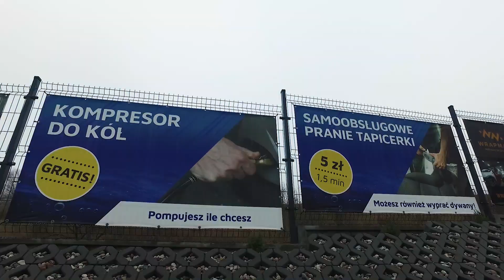Opinie naszych klientów o Carwash SPA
Wraz z Trójmiejskim Portalem Motoryzacyjnym - Moto3m.pl zapytaliśmy naszych klientów co sądzą o naszej myjni :D Jesteście ciekawi - obejrzyjcie i podzielcie się swoją opinią w komentarzu!